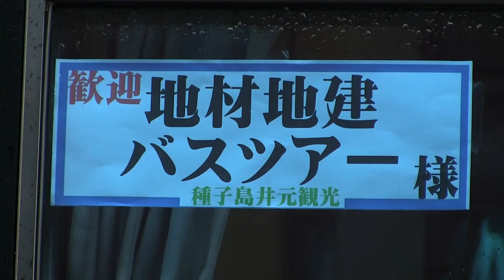地材地建バスツアー種子島の杉を活用見学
2016年6月4日、種子島の西之表市で行われた平成28年度地材地建バスツアーの模様をダイジェストで紹介しています。この動画の中には、熊毛支庁での出発、スギ間伐現場での見学、チップ工場での見学、ハマモト産業での製材見学、地材地建の個人住宅の見学、種子島シオン学園の木造施設見学、参加者の感想などを収録しています。撮影・作成＝ふるさと種子島